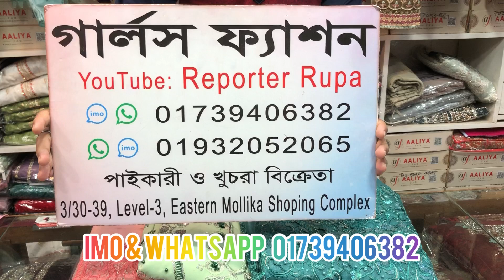২০২৩ সালে নতুন ডিজাইনের ইন্ডিয়ান থ্রিপিস ড্রেস || 2023 Eid collection indian 3pc/dress